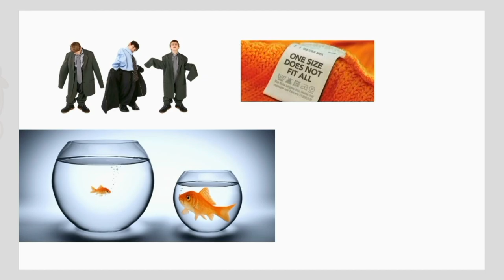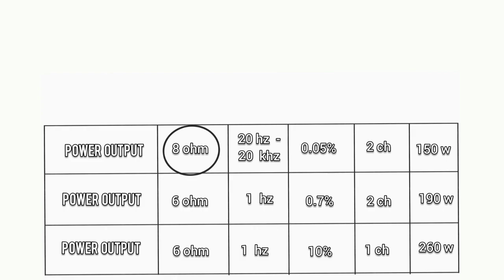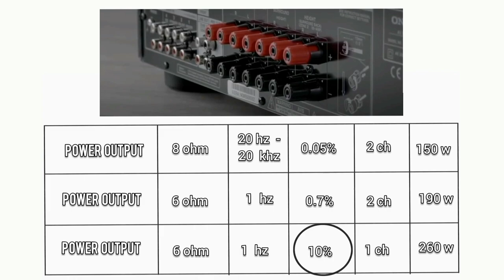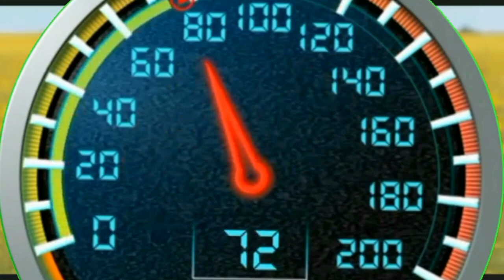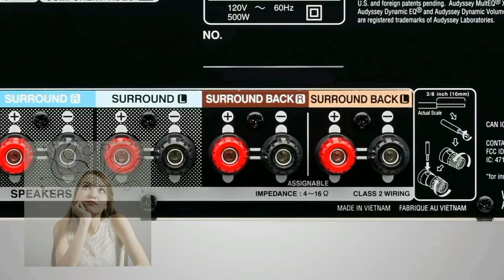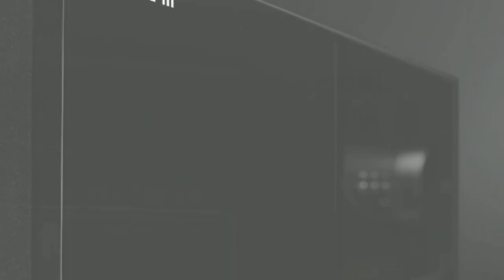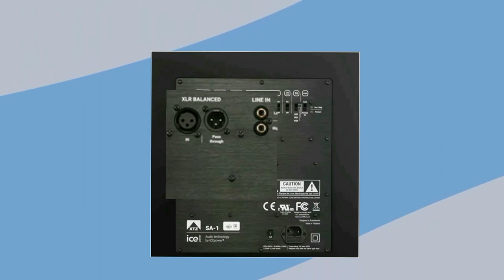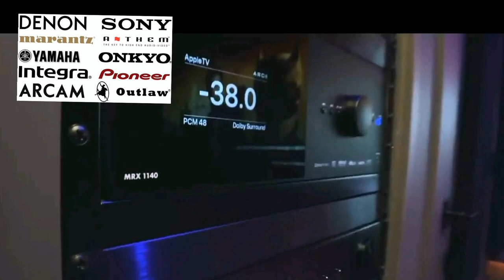How to choose AV receiver for home cinema?AVR Shopping guide inTamil#MAXHARMONICS#MAXELECTRONICS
AVR should be selected based on your personal preference rather than general shopping. Based on your
room size, plan for configuration choice and then AVR should be selected. If your room size is huge it is
better to select higher configurations with optimum power to be delivered to speakers by the AVR.
Room size can be classified roughly as 100-150 sq feet as small, 150-200 as medium and 250 and above
as large sized room.
Impedance of the speakers to be matched appropriately by the AVR selected. Ideally most AVR can
handle from 8 ohms impedance to 16. If you have lower impedance speakers then make sure the AVR
selected can handle such high resistance speakers.
Also, if read in AVR manual the power specification column can be like this, as example..
• power Output (8 ohm, 20 Hz - 20 kHz, 0.05% 2ch Drive) 150 W
• Power Output (6 ohm, 1 kHz, 0.7% 2ch Drive) 190 W
• Power Output (6 ohm, 1 kHz, 10% 1ch Drive) 260 W
In this we have to interpret appropriately as how much power your AVR can deliver if all channels are
driven in home cinema while watching the movie. There will be sure 30-40% drop in numbers as all
channels are operating. Based on above example if you are running all channel (ATMOS or DTS X) then
you might get an average of 95-105 watts per channel. So don’t go blindly by the high rated wattage
mentioned in the package box or the marketing captions mentioned in the box. Also look at the power
delivered for atmos height channels compared to ground channels as the discrepancy can cause trouble
while using an Bi-amp option for extra power to fronts.
Always select based on the power your speaker and the room require than your personal choice. If you
are driving at constantly high speeds of 100Km/hour then your car or vehicle should be having adequate
horsepower, torque, strong built, aerodynamic capacity to handle the speeds. Compromising on these
factors can be detrimental.
Based on placement also we can select AVR with choices of Class AB, D, H.
Another important criteria is the multi subwoofer number choices. If your select multi sub options in
AVR it is better to possess the sub tuning options as separate. Choose for Separate sub pins with
separate controls in AVR menu rather than single output split into 2 pre outs which is commonly used in
low end models. There are also mid range processor like Iota AVX 17, Anthem AVM 90 where 4 sub pre
outs are there. Mini-DSP could also be tried by its labor-intensive process. If you are comfortable using
REW software its no big deal. I personally prefer XTZ room analyzer II Pro which is very user friendly and
handy.

Also look at personal options of gaming, HDMI switcher quick media switch options etc etc. Importantly
look at future expansion options. Latest formats and technologies are introduced for audio and video
every year or two.
Finally, the brand selection. Various brands are available, we can classify based on manufacturing region
based broadly like Japanese brands vs western brands overall. Eastern (Japs) are feature rich and the
user interface are little easy to operate. New updates are frequently available and might be cost
effective. We can get very basic AVRs also at a very minimum budget also. On other hand western
brands are little sophisticated and concentrates on clean power delivery rather than features. For
serious audiophiles western brands might be commonly preferred or the high end Japan manufactured
models not the routine broad range products. Western brands are little expensive than eastern
counterparts and they don’t have basic AVR to play with. So its better to learn driving in small cars
before driving full range luxury cars.
As we go high end with AVR, all the AVR processor will be sturdy enough and will deliver the power
required for your speakers. Infact, most of them sound the same. Before you select one, please demo
and find which suits your taste. So research before choosing the right pick for you.
Good luck with your purchase…

Thanks.
Address: 15/9, Max Electronics, Karpaga vinayagar Koil street, Alandur, Chennai-600016